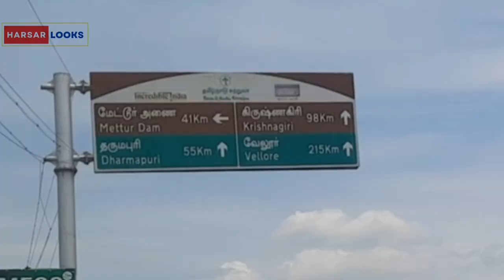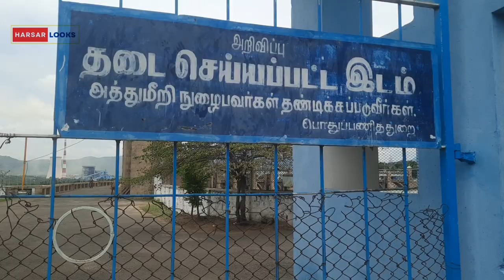Mettur dam fishing area | Harsar Looks | Mettur to Pannavadi parisal area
wow superb!
In this videos I'm shared full details of how to go Mettur dam,where to see Mettur dam clear view,and Mettur cauvery water reserve area,I'm so much enjoyed while take this videos,come together and enjoy.